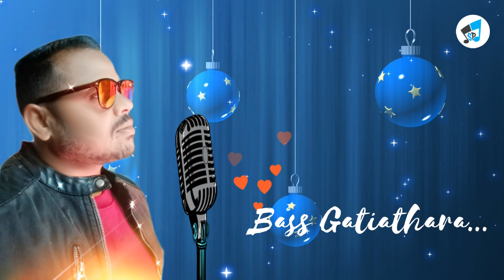Bass Gatiathara Saroj Guru Old Koraputia Nataka Song | Sindura Kanduchi Sundari Mathare | Kumar Guda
Bass Gatiathara
Koraputia New Song
Saroj Guru New Song
Kumar Guda Nataka
Sindura Kanduchi Sundari Mathate

When we upload new videoes then the notification are arrives first on your device.

ଆପଣ ମାନେ ଆମ ୟୁଟ୍ୟୁବ୍ ଚାନେଲ୍ ରେ , ଆପଣଙ୍କର କୌଣସି ପ୍ରୋଗ୍ରାମ ଭିଡ଼ିଓ କୁ ଛାଡିବାକୁୁ ଚାହୁଥିଲି ଆମ ସହିତ ଜଗାଜଗ କରିପାରିବେ : ୬୩୭୦୧୫୭୭୦୩

Ur